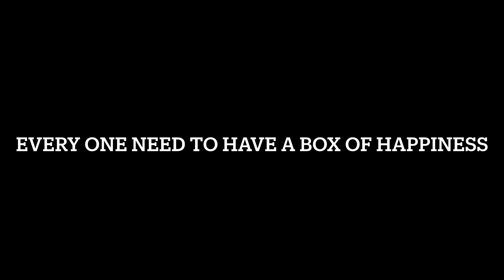Box Of Happiness 🎁 Vlog 378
Vlog 378